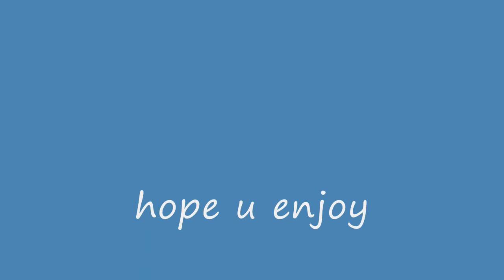transformers The Game Official Trailer HD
2009 Transformers Official Game Trailer in HD 720p